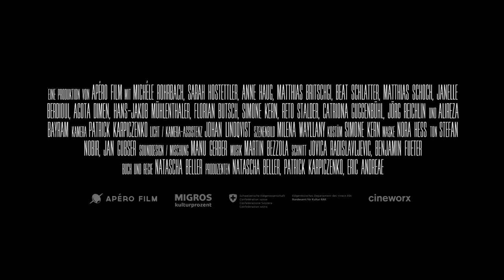«Die fruchtbaren Jahre sind vorbei» von Natascha Beller - Offizieller Trailer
Als Leila (Michèle Rohrbach) an der Hochzeit ihrer Schwester Amanda (Sarah Hostettler) erfährt, dass diese schwanger ist, lüftet sie prompt das sorgsam behütete Geheimnis. Während sich die Gäste freuen, sorgt sich Amanda um ihre Karriere und Leila um ihre Fruchtbarkeit. Panisch setzt sich Leila ein Ziel: schwanger werden! So stürzt sie sich mit ihrer alleinerziehenden Freundin Sophie (Anne Haug) ins Zürcher Nachtleben der Ü30er. Diese ist sowieso mit der Suche nach Babysitters beschäftigt und wird ihr drum wohl keinen Mann wegschnappen…

Die Schweizer Komödie «Die fruchtbaren Jahre sind vorbei» stammt aus der Feder von Natascha Beller (Late-Night-Show «Deville»). Die junge Filmemacherin erzählt pointiert, lustig und herrlich schräg die (Leidens-)Geschichte dreier Freundinnen über 30, die mit allen Mitteln versuchen, ihr Leben in den Griff zu bekommen.